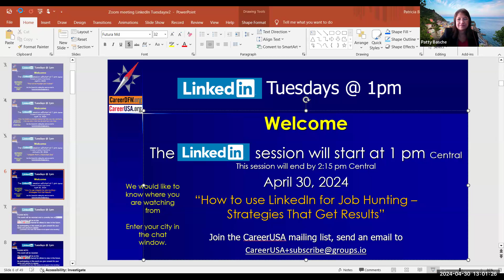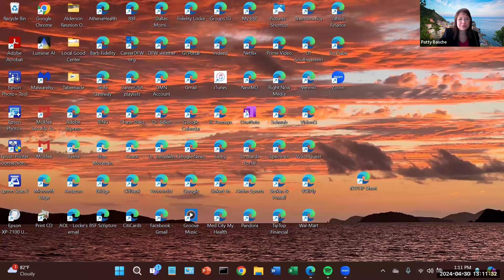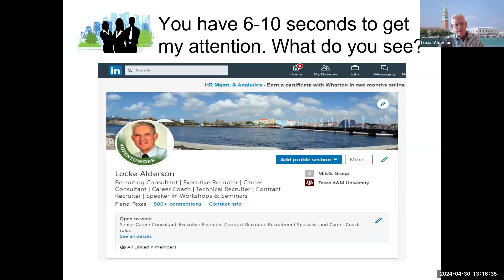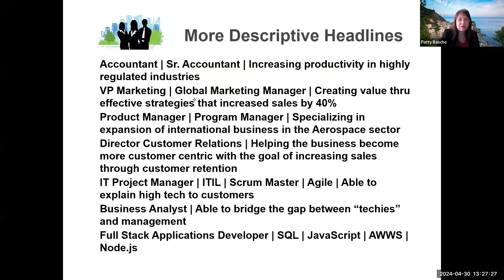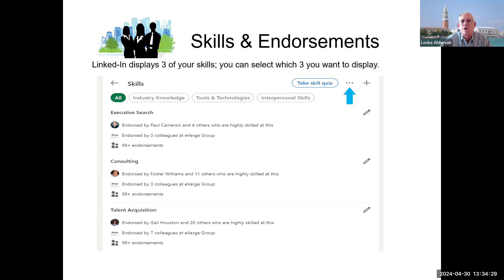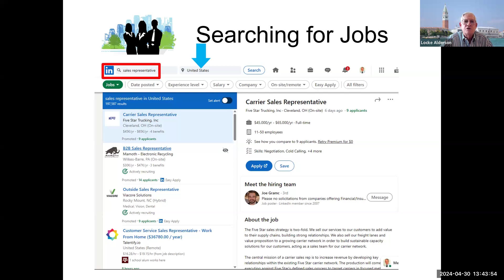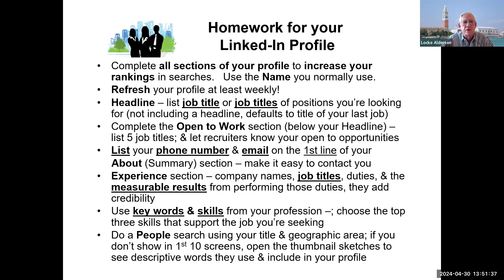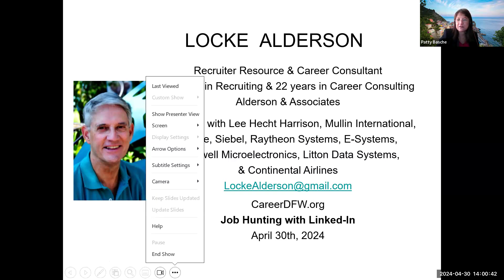LinkedIn Tuesdays - 4/30/24 - Locke Alderson - "How to use LinkedIn for Job Hunting"